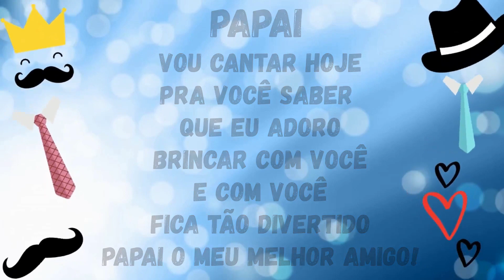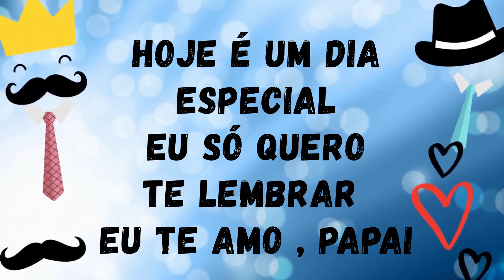HOMENAGEM DIA DOS PAIS GRUPO RAIZ DE DAVI - PAPAI MEU MELHOR AMIGO - CANTADO LEGENDADO INFANTIL